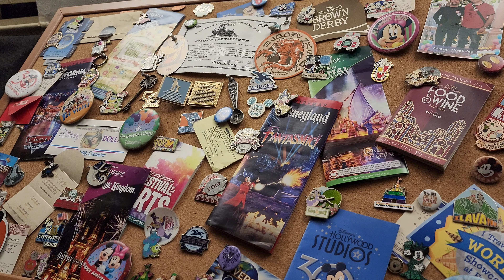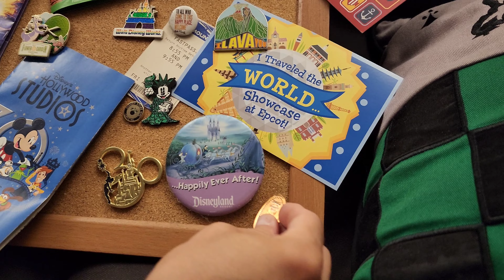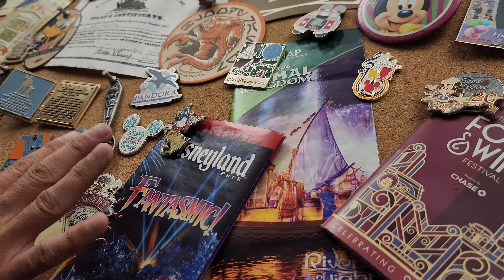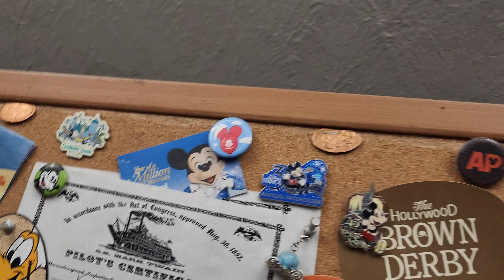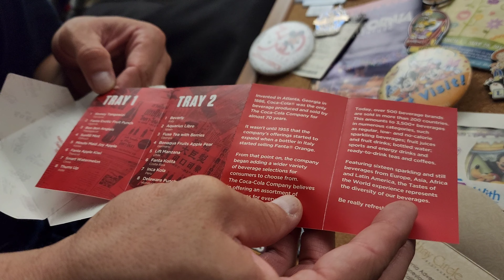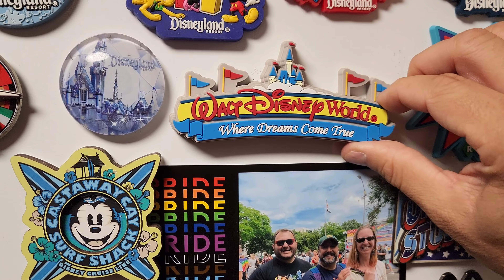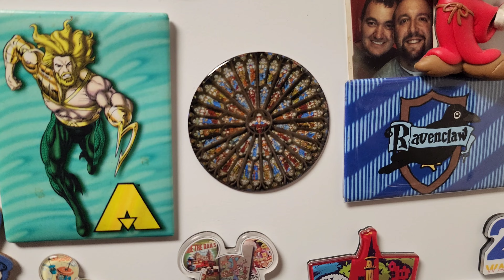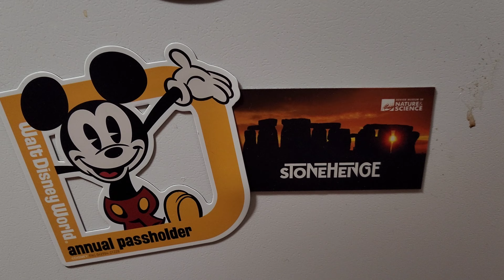Tour of Our Disney Pins, Magnets, and Other Memorabilia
Join us as we talk about the various items we've gotten from Disneyland, Disney World, and Disneyland Paris (plus a few non-Disney items).  I hope you enjoy our stories about the items and what they mean to us.